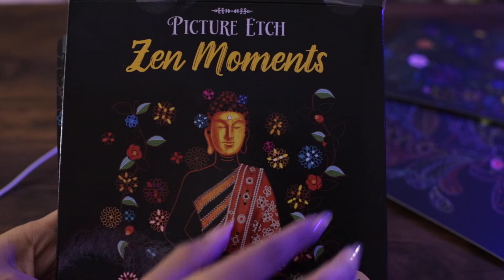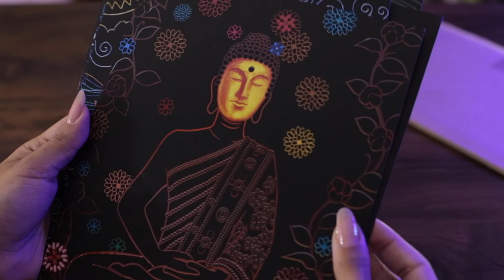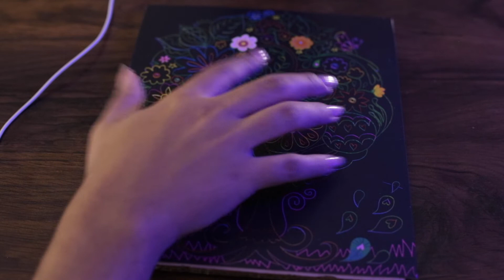Etch Sketch ASMR | Scratching, tapping, tingles...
Hello beautiful beings! It is an honor to have you here along with me for this beautiful journey 🥰 Tonight I choose one of  the provided Etch designs to  color in a customize. This video will contain a lot of scratching & tapping. I hope you enjoy!

👉 If you want to check out my Etsy shop for crystal Jewelry here it is